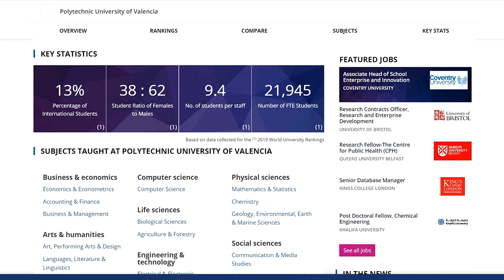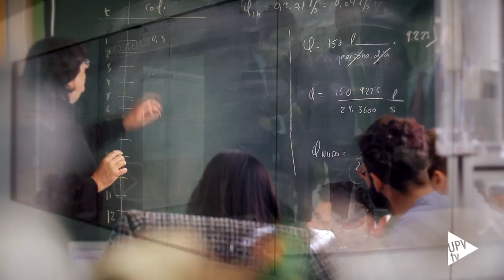THE Europe Teaching Rankings 2019 - Noticia @UPVTV, 05-07-2019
Según el último ranking elaborado por Times Higher Education, THE Europe Teaching Rankings, la Universitat Politècnica de València se sitúa en el tramo 51-75 de las instituciones europeas de educación superior.

Europe Teaching Rankings forma parte de la serie de clasificaciones elaboradas por la revista Times Higher Education, especializada en educación superior, y para su realización se ha calculado la mitad de la puntuación total a partir de los resultados obtenidos en las encuestas a estudiantes universitarios.

En esta ocasión, se han recopilado las opiniones de más de 125.000 alumnos de cerca de 250 universidades de 18 países europeos.

Para la elaboración de la segunda edición del Europe Teaching Rankings se han empleado catorce indicadores que miden cuatro ámbitos de estudio: el compromiso y la relación de las universidades con su alumnado, los recursos docentes, los resultados académicos y si se trata de un campus diverso e inclusivo teniendo en cuenta la ratio entre mujeres y hombres, tanto entre el colectivo estudiantil como entre el profesorado.